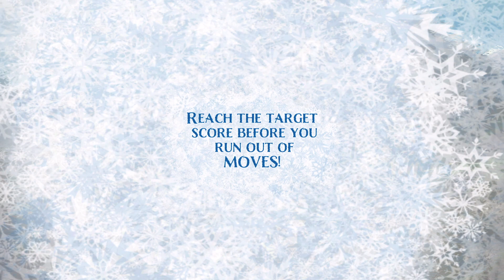Frozen Free Fall: Snowball Fight is a Sin Against Mankind | First impressions Ps5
Frozen Free Fall: Snowball Fight is a Sin Against Mankind, First impressions by FrostyFire10 on Ps5, this game needs to be deleted, its a scam game targeted at children...